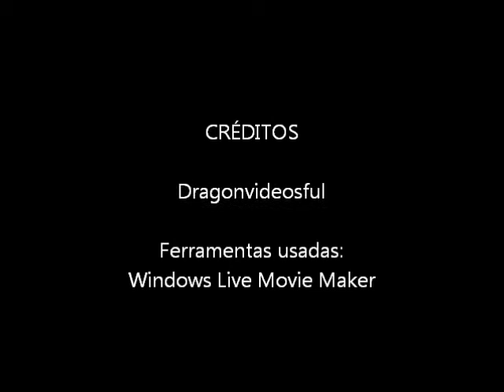Dragon Ball Z Budokai Tenkaichi 3 DH Parte 20-Alone For The Final Battle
Ver: Dragon Ball Z Especial: Bardock o pai de Goku
Freeza sabe que separados, os Saiyajins não oferecem perigo nenhum, porém unidos podem ser perigosos, notando o poder de luta mais elevado de 10,000 de Bardock, Freeza envia seus soldados para assasinar Bardock e sua equipe, todos exeto Bardock morrem no ataque, Seripa (Suposta mãe de Goku) morre em seus braços e ele jura se vingar, chegando no Planete Vegeta, Freeza está prestes a mandar seus soldados matarem os Saiyajins, Bardock vai até a nave de Freeza para empedí-lo, e agora, o que acontecerá, será Bardock capaz de derrotar Freeza? Descubra agora...